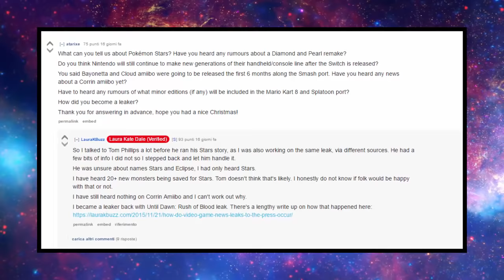20 NUOVI POKEMON + 10 FORME ALOLA IN ARRIVO SU POKEMON STARS? - NEWS POKEMON + TEORIE